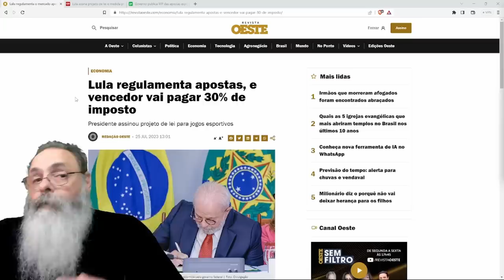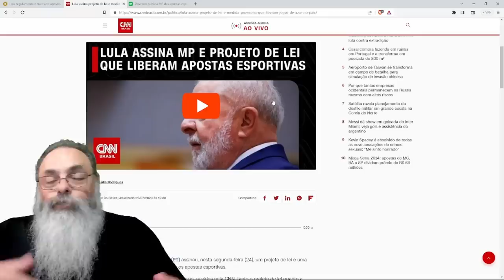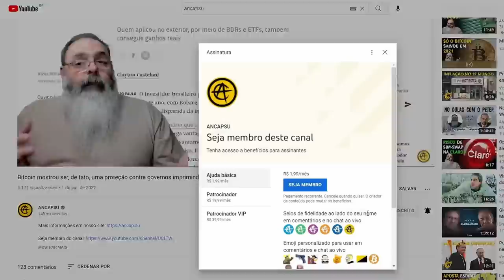LULA "regulamenta" APOSTAS cobrando 18% + 30% de ROUBO para o GOVERNO: AGORA GANHA MAIS que a BANCA